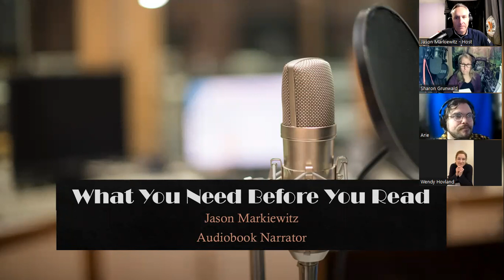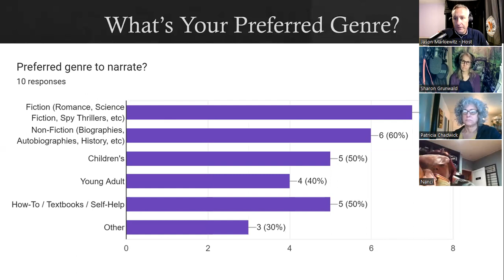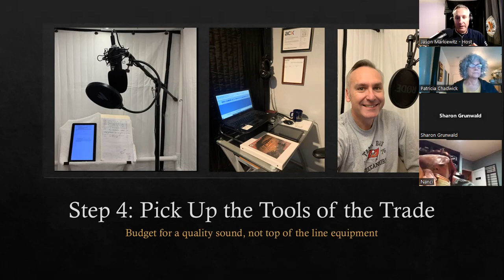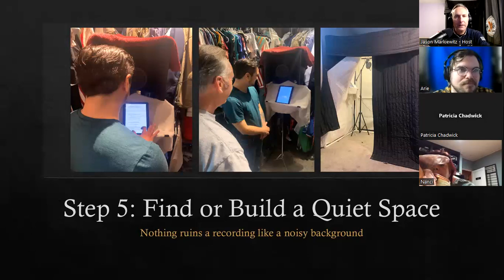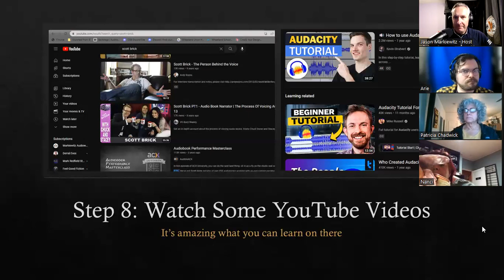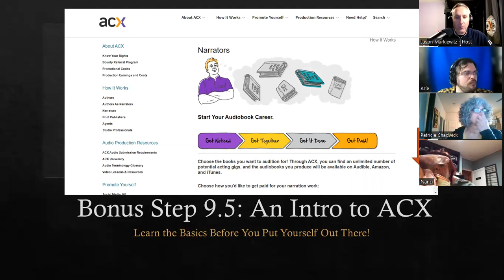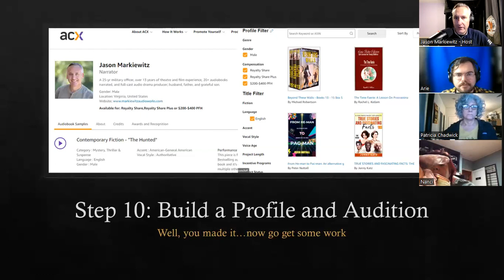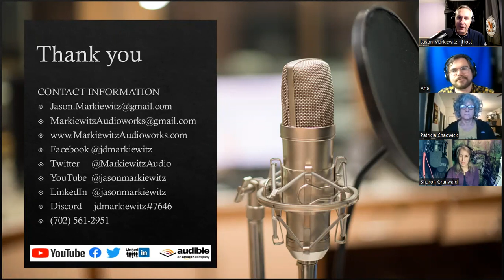What You Need Before You Read with Jason Markiewitz (Feb 2023)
90-MIN AUDIOBOOK WORKSHOP. Audiobook Narrator Jason Markiewitz presents a ~90 minute introductory program for the aspiring narrator. In this presentation, you will have access to his 10 steps (and a couple of bonus items) to prepare for a part-time career as an audiobook narrator. This video was presented for free on 25 Feb 2023.

The 10-Steps begin at the 21:57 mark of the video.  The first ~20 min are an introduction, intro of the attendees, a few tips and techniques, and a summary of the pre-course responses.
Step 1: Listen to Audio Productions (21:57)
Step 2: Practice Reading Aloud (23:24)
Step 3: Taking a Class is Worth It (26:19)
Step 4: Pick Up the Tools of the Trade (27:57)
Step 5: Find or Build a Quiet Space (40:24)
Step 6: Select a DAW (Audacity is Free) (41:54)
Step 7: Practice Reading and Recording (45:30)
Step 8: Watch Some YouTube Videos (51:07)
Step 9: Narrate a Practice Story (57:14)
Bonus Step 9.5: An Intro to ACX (1:00:25)
Step 10: Build a Profile and Audition (1:20:50)
Bonus Step 11: The Business (1:26:00)

You can follow @jasonmarkiewitz here and on other platforms like:
ACX.com and Audible.com by searching for Jason Markiewitz

With a couple dozen titles to his name and successfully navigating the audiobook business for the past 3 years, including narrating titles for numerous amazon , usatoday , and nytimes bestsellingauthor s, Jason gives a first-hand look at what it takes to get started in a business he truly loves.